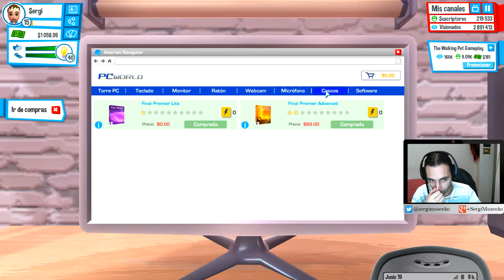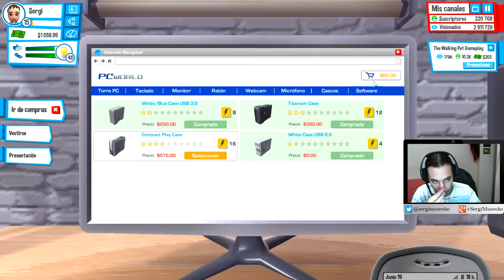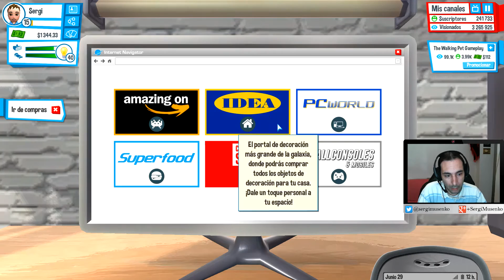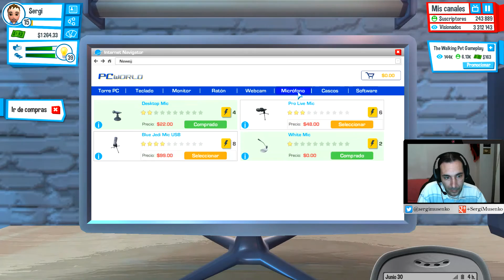Youtubers Life Español Gameplay capitulo 10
Youtuber Life Gameplay comentado en español, Seguimos con el 10 episodio de la serie del Youtuber Life PC de la mano de sergi musenko.

Continuamos con Tube tycoon haciendo crecer nuestro canal y cada dia teniendo mas visitas.

Steam: musenko